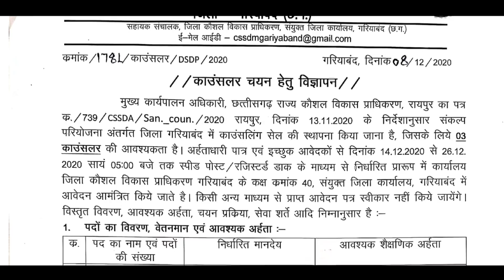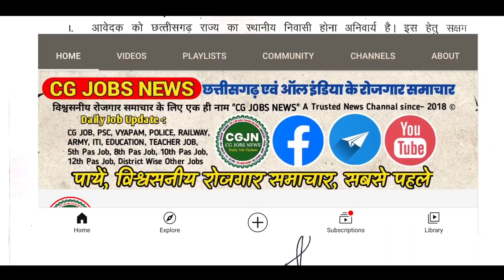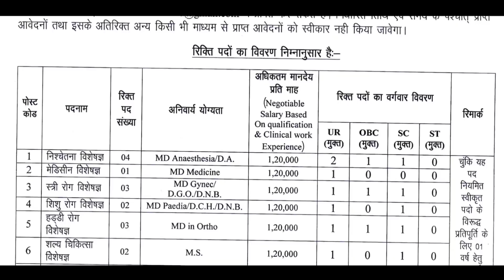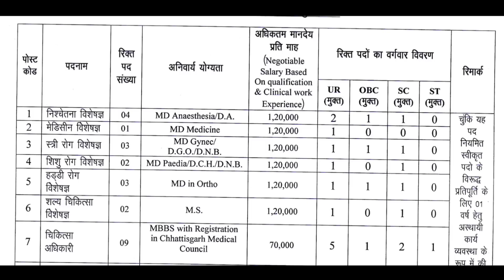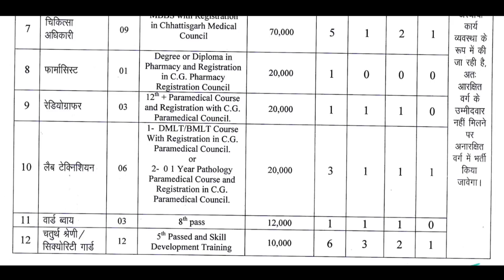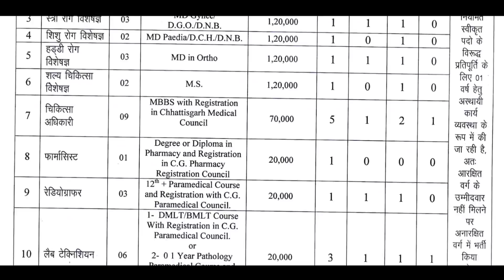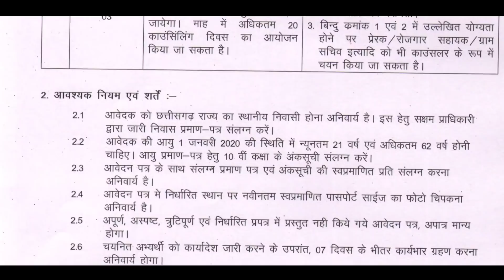छ.ग. में आज 10/12/2020 की 03 नई भर्तियां 2020 | विभिन्न 55 पदों पर बंपर भर्ती | 5th 8th पास के भी पद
छ.ग. में आज 10/12/2020 की 03 नई भर्तियां 2020 | विभिन्न 55 पदों पर बंपर भर्ती | 5th 8th पास के भी पद | Daily Job News

🕑🕑 Time Stamp 🕓🕓

Recruitment Details 👇👇
💥जिला गरियाबंद में संकल्प परियोजना अंतर्गत काउंसलर चयन हेतु विज्ञापन

💥मुख्य चिकित्सा एवं स्वस्थ्य अधिकारी जिला बलौदाबाजार अंतर्गत जिला खनिज संस्थान न्यास (DMF)के संविदा पदों हेतु विज्ञापन 👇👇

💥जिला कौशल विकास प्राधिकरण कबीरधाम अंतर्गत काउंसलर पद चयन हेतु विज्ञापन

"Jay Hind"
"Jay chhattisgarh "